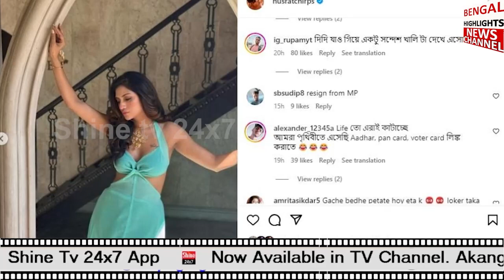খোলামেলা পোশাকে নুসরত, 'একটু সন্দেশখালি দেখে এসো'; বলছেন ক্ষুব্ধ নেটিজেনরা